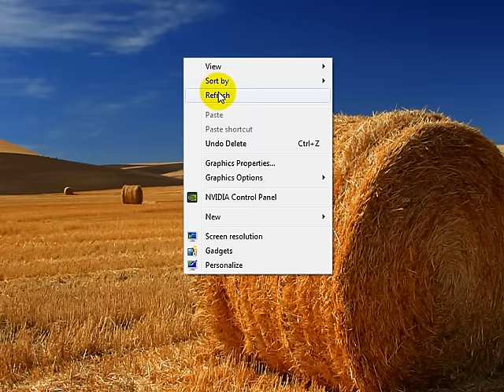How to refresh my computer-Use my computer